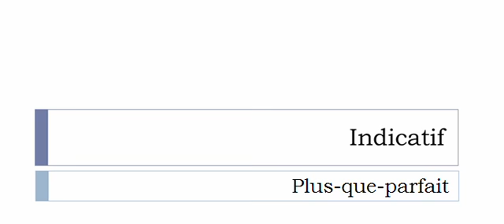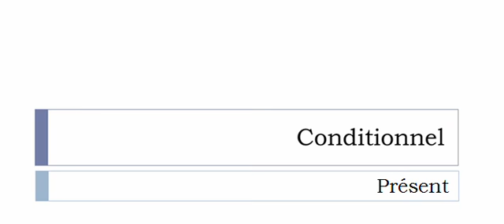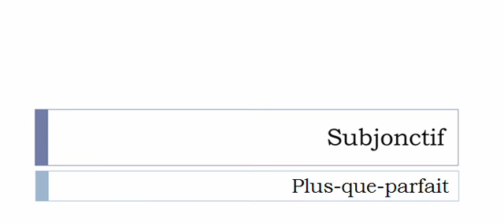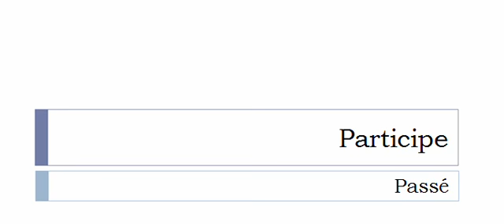La conjugaison du verbe Aduler